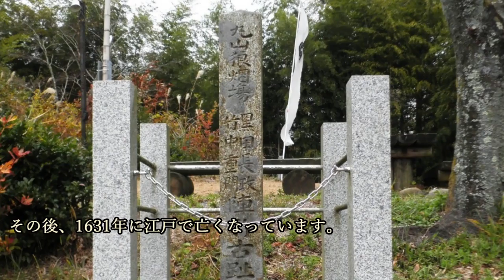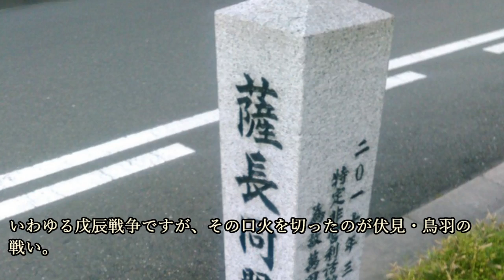秀吉の名軍師！竹中半兵衛の子孫はその後どうなった？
今回は、竹中半兵衛の子孫のその後について紹介していこうと思います。

~目次~
0:00 オープニング
1:23 息子は重門
2:52 優遇されていた？半兵衛の子孫たち
3:32 なぜ大名になれなかったのか
6:13 幕末にその名前が再び聞かれる
8:03 重門の後見人は？
8:52 まとめ